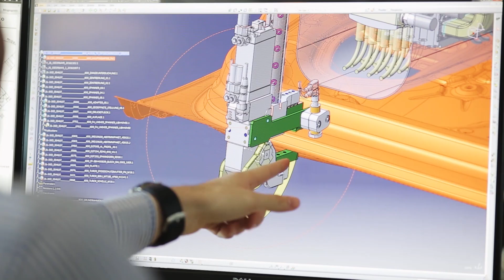Duális képzés az Audinál - fejlődj, tanulj velünk együtt! :)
Ha a Széchenyi István Egyetemre és műszaki pályára készülsz, akkor megéri csekkolni videónkat, ami bemutatja az egyetemmel közösen felépített, immár 6. éve induló duális képzésünket.

5 szakra várjuk a jelentkezőket, ahol a gyakorlatban adjuk át Neked a tudást és a szakmai tapasztalatot. Videónkból kiderül, melyek ezek a szakok és miért éri meg hozzánk jelentkezni.

Várunk Téged is duális képzésünkbe! :)